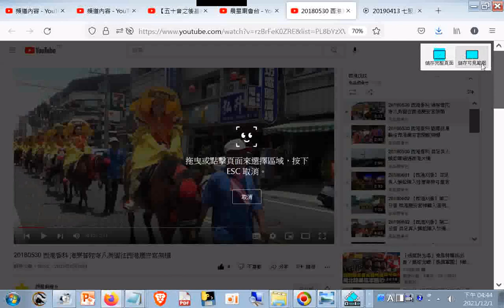20180530 西港香科 海寮普陀寺#八美圖往西港慶安宮架棚 西港戊戌 晨星廟會台 +網址 分享 art religional art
網址是 筆者附錄: 現今道劫並降，揚道於世化劫殃，有求孔孟聖道三寶心法就不枉費今生來世間。世間財世間用--生不帶來，死不帶去，或是給以後不相識的人用，但是得三寶心法卻能帶著走，在世能逢凶化吉、躲劫避難、改變命運，壽終能超生了死，離苦得樂，智者切莫入寶山而空手回。